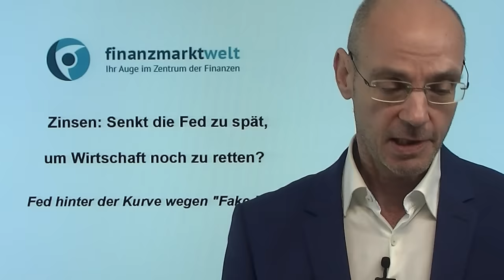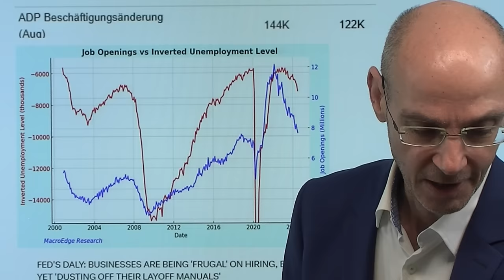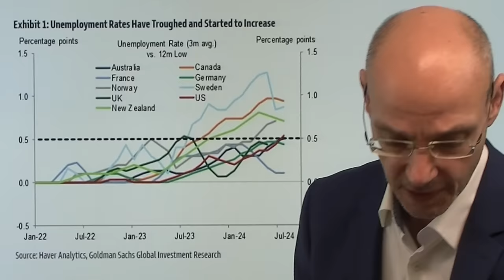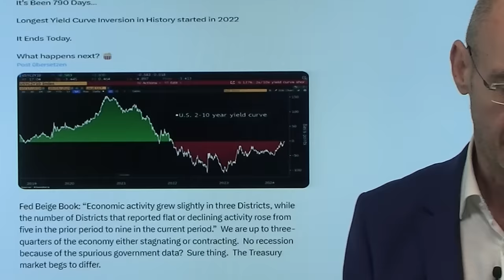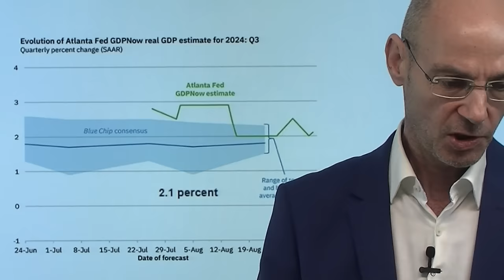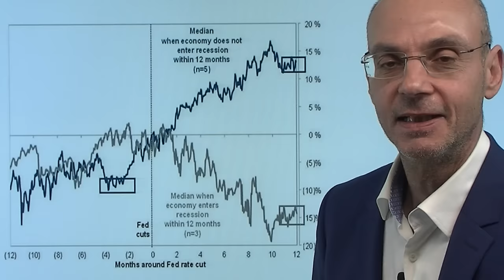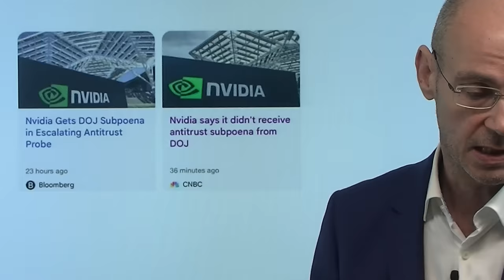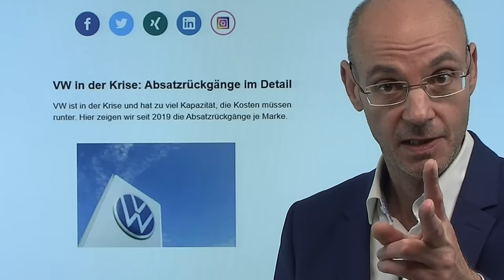Zinsen: Senkt die Fed zu spät, um Wirtschaft noch zu retten? Videoausblick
Hinweise aus Video:

1. China: Wie die Konsumkrise die Gesellschaft verändert

2. VW in der Krise: Absatzrückgänge im Detail

Senkt die US-Notenbank Fed die Zinsen zu spät, um noch die US-Wirtschaft retten zu können? Manches spricht dafür: so die jetzt erfolgte Ent-Invertierung der Zinskurve, die in der Vergangenheit stets ein zuverlässiger Indikator für eine nahende Rezession war. Dann die extrem schwachen Arbeitsmarktdaten gestern (JOLTs), die dann auch durch die Aussagen im Beige Book bestätigt wurden. Vermutlich haben die offiziellen US-Wirtschafts-Daten die Lage viel zu positiv dargestellt: sichtbar an der massiven Abwärtsrevision bei den US-Arbeitsmarktdaten kürzlich - aber auch die JOLTs-Daten dürften durch das Birth/Death-Model nach oben verzerrt worden sein. Auch die BIP-Daten werfen Fragen auf. Viel spricht nun dafür, dass das Kind bereits in den Brunnen gefallen ist - die Senkung der Zinsen also zu spät kommt!